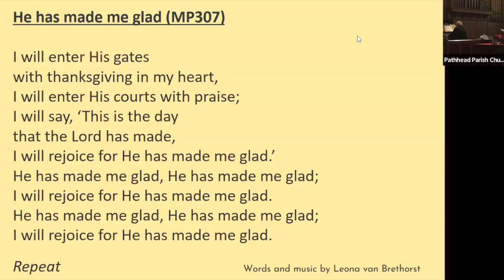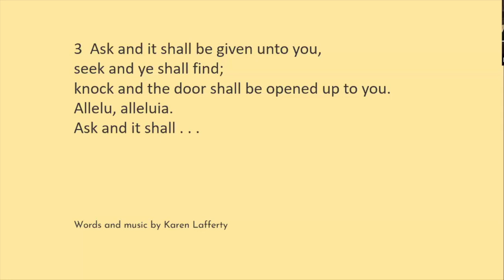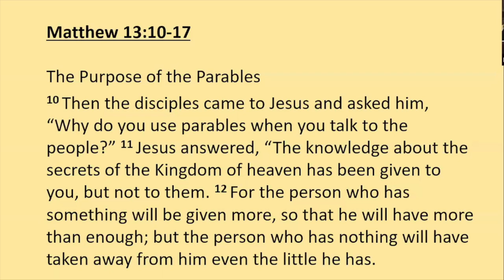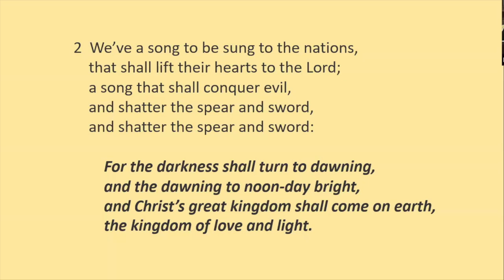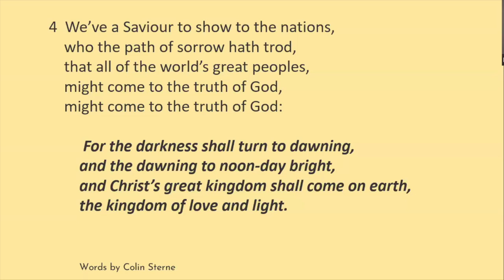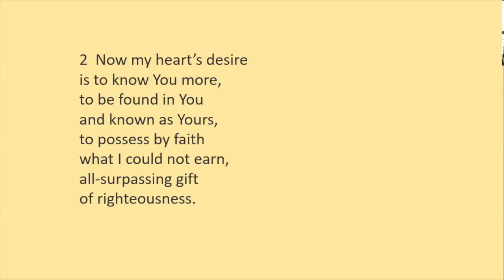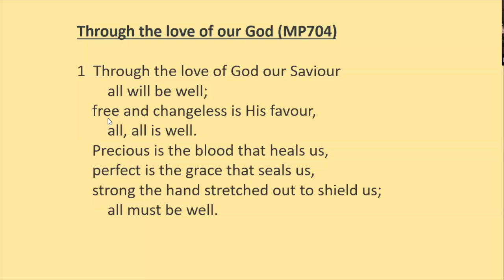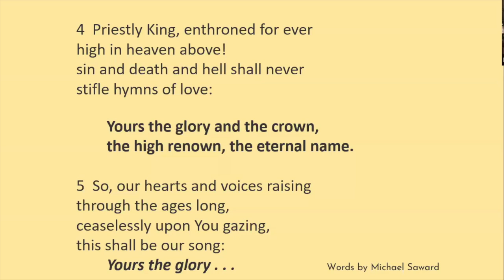Pathhead Sunday service 4 August 2024